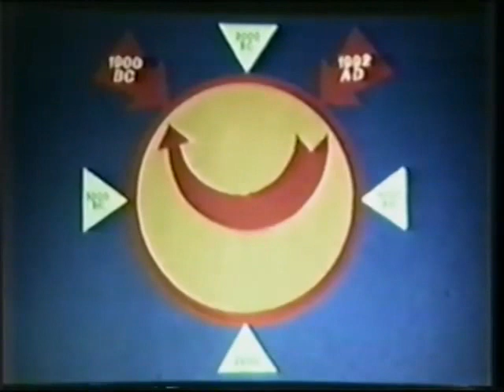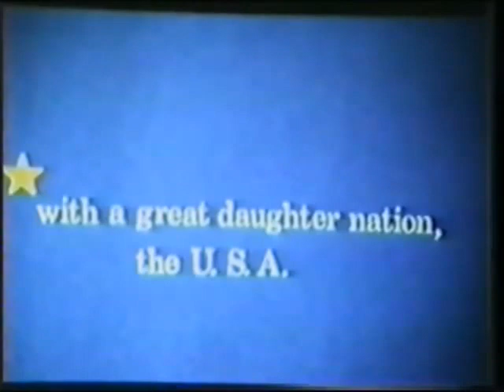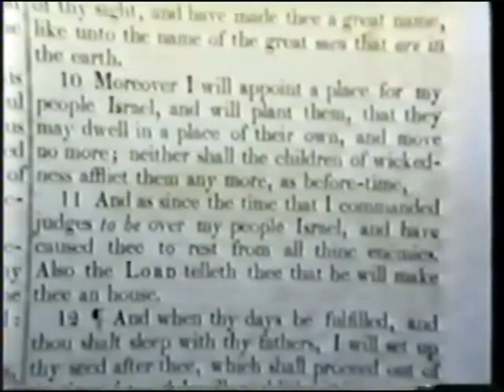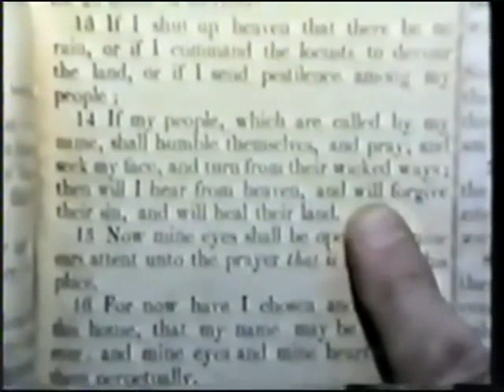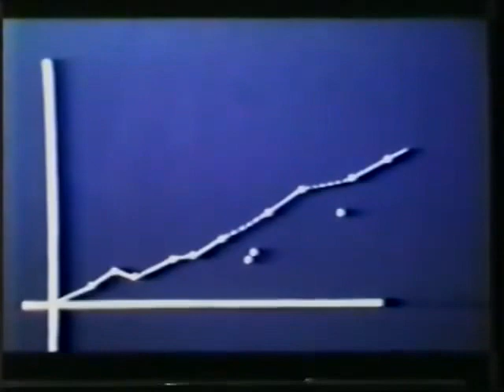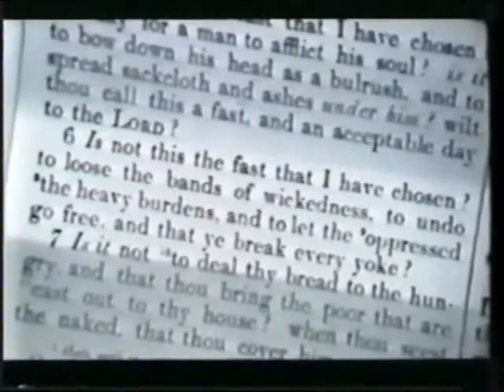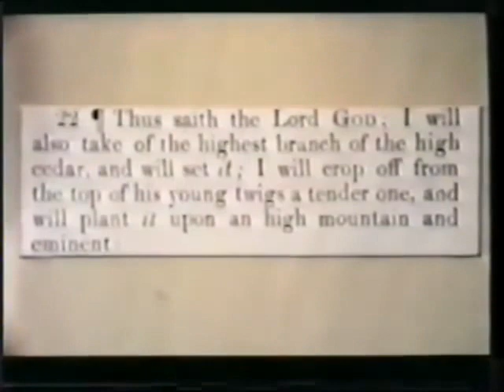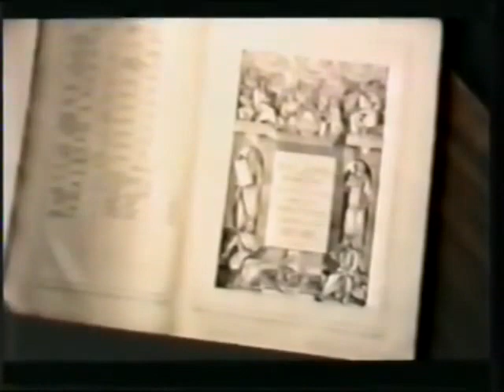Biblical Origins - BIWF